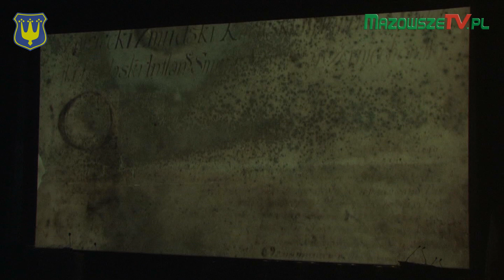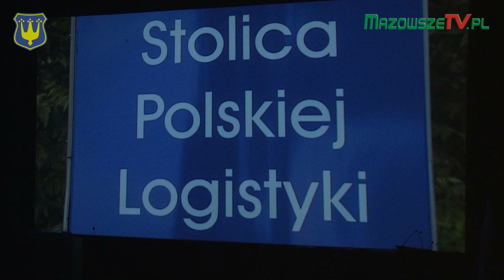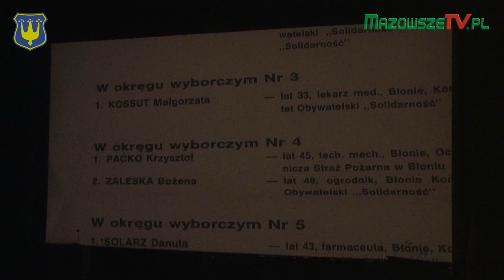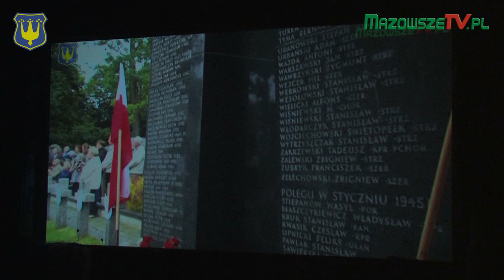Uroczystość z okazji 25 lat samorządu terytorialnego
Centrum Kultury w Błoniu, 12 czerwca 2015 r.